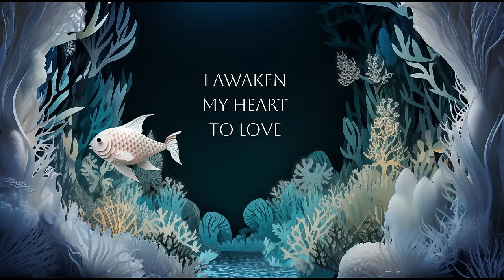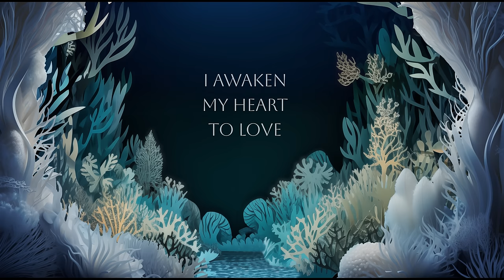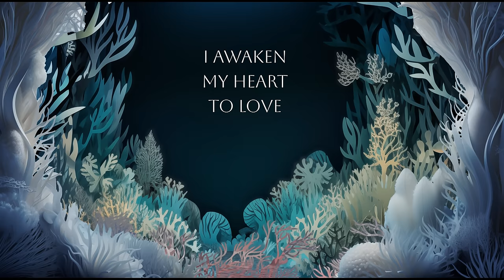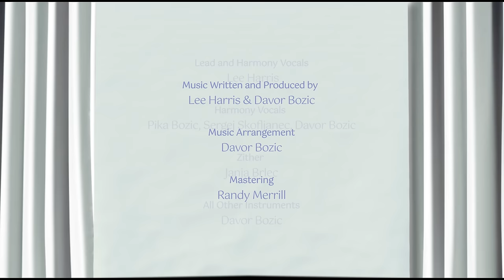I Awaken My Heart To Love - Lee Harris & Davor Bozic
Presenting the Official Music Video for "I Awaken My Heart To Love", the third of 4 extended tracks from Lee and Davor's new release, MEDICINE MANTRAS. The more you play the mantra, and the more you let it move through your system, the more you will start to calibrate to allowing yourself to awaken your heart to love - not seeing it as anything to be afraid of - but instead, recognizing that you will become a guardian of your own heart energy.

MEDICINE MANTRAS full streaming release will be on November 24th, 2023, and we're releasing each mantra leading up to that. Limited-Edition CDs are AVAILABLE NOW so you can receive the music before the masses 🌟

Video created by: Rebecca Hall
Produced by: Lee Harris
Song by: Lee Harris & Davor Bozic
Lead and harmony vocals: Lee Harris
Harmony vocals: Pika Bozic, Sergej Skofljanec, Davor Bozic
Zither: Janja Brlec
All other instruments: Davor Bozic